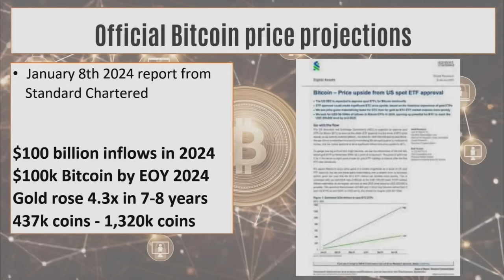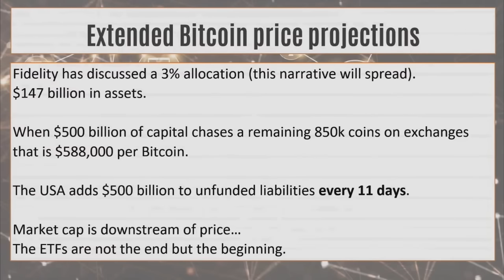Luke Broyles: 500 Billion Reasons Bitcoin Will Hit $588K!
Is Bitcoin digital gold? How close are we to the mother of all Bitcoin Supply Shocks? What could this mean for the BTC Price? Luke Broyles breaks it down at Canadian Bitcoin Conference 2024! You don't want to miss this one!!